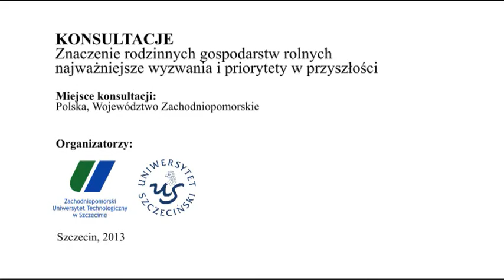Gospodarstwa rodzinne - opinia Michała Jacha, Posła na Sejm RP (3)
KONSULTACJE PUBLICZNE - Temat: Znaczenie rodzinnych gospodarstw rolnych - najważniejsze wyzwania i priorytety w przyszłości

CEL:
Tematem konsultacji jest znaczenie rolnictwa rodzinnego, wyzwania związane z tego rodzaju pracą oraz priorytety, jakimi trzeba kierować się w przyszłości. Konsultacje w Szczecinie wpisują się w konsultacje ogłoszone przez Komisję Europejską i organizowane są przez Uniwersytet Szczeciński oraz Zachodniopomorski Uniwersytet Technologiczny w Szczecinie.

GRUPA DOCELOWA:
Do udziału w konsultacjach zapraszono rolników - właścicieli gospodarstw rodzinnych, pracowników uczelni wyższych, przedstawicieli instytucji i organizacji zajmujących się problematyką rolniczą, urzędników państwowych, samorządowców, polityków, dziennikarzy oraz studentów.

Prezentowane w trakcie spotkania opinie są opiniami jego uczestników i nie należy ich traktować jako stanowiska -- stanowisk władz Uniwersytetu Szczecińskiego oraz Zachodniopomorskiego Uniwersytetu Technologicznego w Szczecinie w sprawie. Celem uczelni -- organizatora spotkania - jest stworzenie platformy dialogu, wymiany opinii w sprawach istotnych dla rozwoju Pomorza Zachodniego.

W PROGRAMIE (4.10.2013 r.) między innymi:
- Gospodarstwo rodzinne w prawodawstwie unijnym i polskim.
- Gospodarowanie gruntami rolnymi jako czynnik stymulujący tworzenie i funkcjonowanie gospodarstw rodzinnych.
- Współpraca gospodarcza gospodarstw rodzinnych w zakresie zaopatrzenia, wspólnego użytkowania sprzętu, zbytu i przetwórstwa płodów rolnych oraz możliwość prowadzenia sprzedaży bezpośredniej.
- Znaczenie gospodarstw rodzinnych dla rozwoju gospodarczego i społecznego terenów wiejskich oraz zachowania tożsamości regionalnej i narodowej.

TERMIN:
Piątek, 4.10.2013 r., w godz. 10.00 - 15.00

MIEJSCE:
Wydział Zarządzania i Ekonomiki Usług Uniwersytetu Szczecińskiego
SERVICE INTER-LAB
ul. Cukrowa 8
71-004 Szczecin

ORGANIZATORZY KONSULTACJI:
Uniwersytet Szczeciński
Zachodniopomorski Uniwersytet Technologiczny w Szczecinie